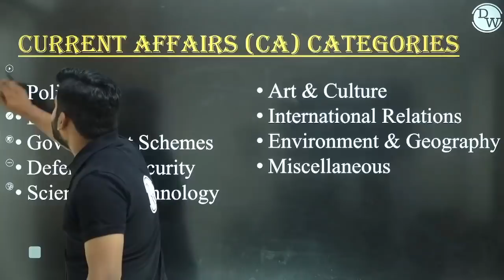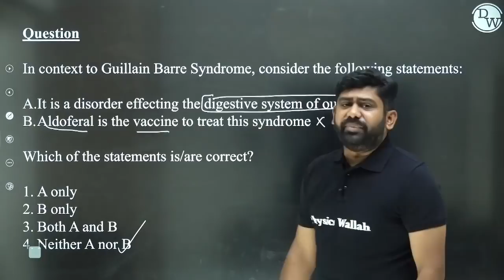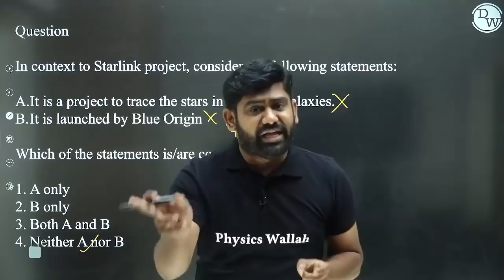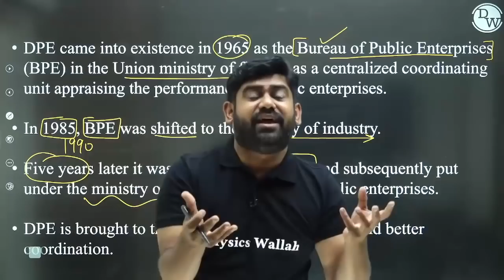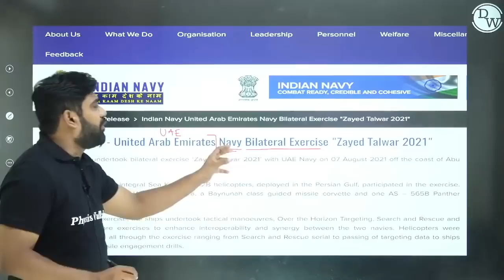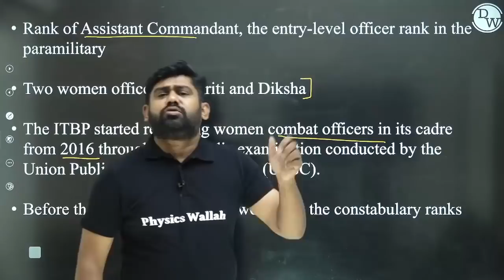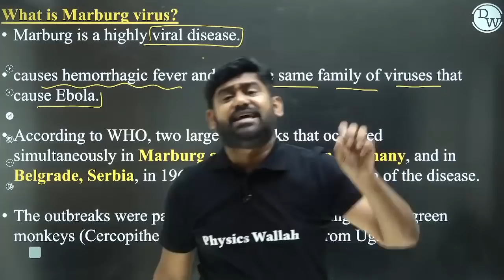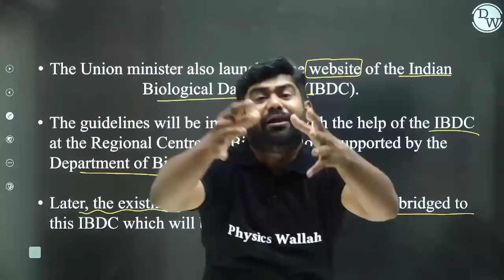CURRENT AFFAIRS JULY-AUG - 2021 || NDA Crash Course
In this ongoing NDA Crash Course, Aasim Sir of PhysicsWallah is explaining to you about Current Affairs – July and August 2021.

In this lecture, we have covered these important months -
•        July 2021
•        August 2021
There are many other important topics of Current Affairs that we are going to cover in upcoming videos for NDA 2022 exam.

🔴 Batch Details :-

• 3 classes per day will be held